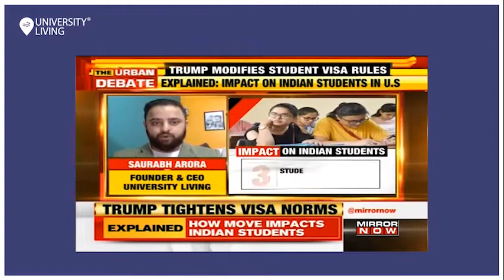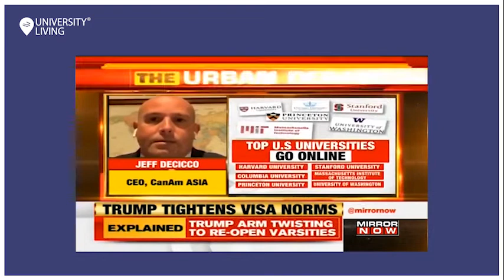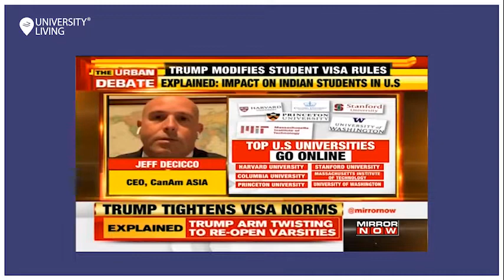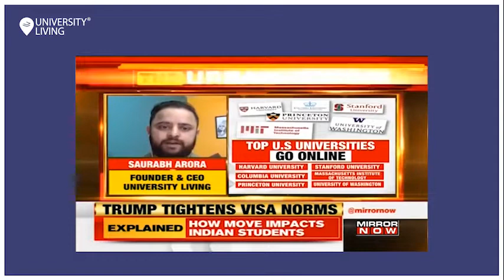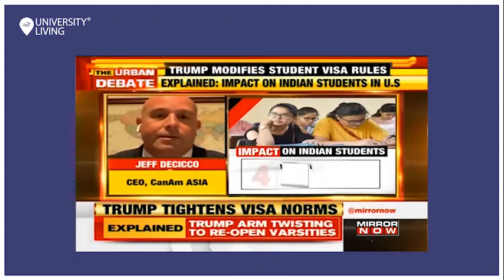USA Student Visa Rules: Impact on Indian students | Latest Student Visa Norms USA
Catch our Founder and CEO Saurabh Arora as he shares his views on the impact the latest US visa norms will have on the Indian students pursuing higher education in the States.

A majority of international students (nearly 5% of all students enrolled) in the US are from Asian countries, with a large number of students from China (369,548) and India (202,014). This decision will cause a major setback to the higher education sector across the US which imposes a “blunt, one-size-fits-all approach to a complex problem.”
International students contribute nearly USD 41 billion to the US economy, so it remains to be seen if the visa rules are going to be relaxed. What remains to be seen is if this step will push students to delay the start of their semester or look to study in a country with more friendly policies toward international students?